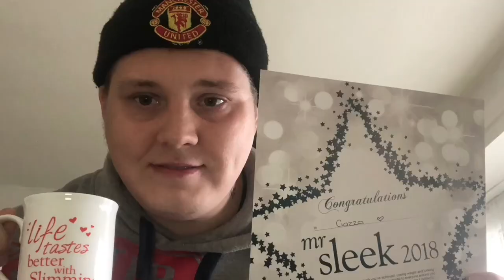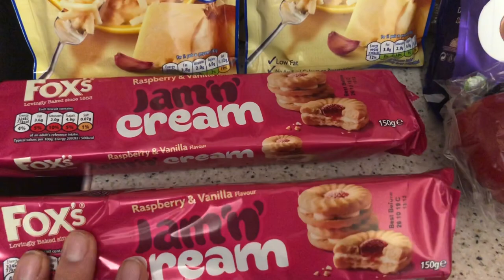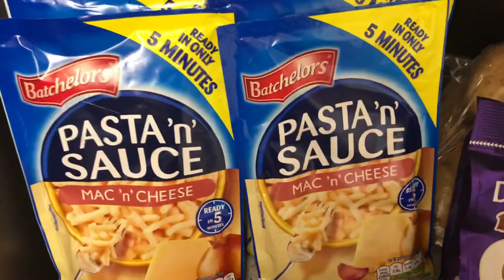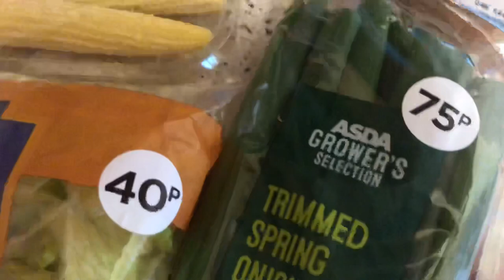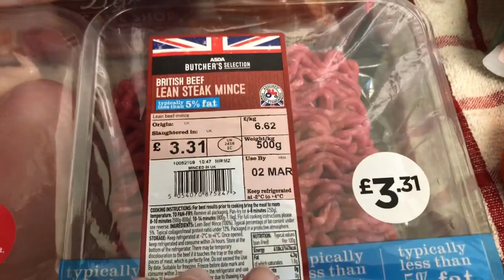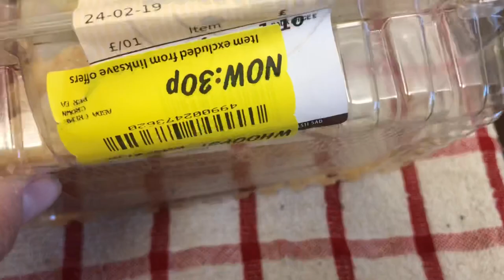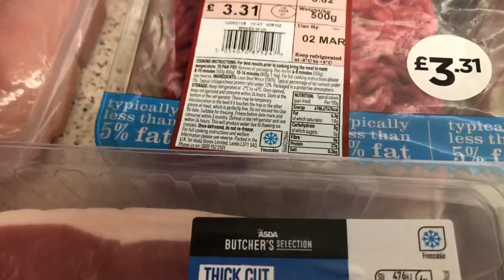BIG ASDA GROCERY FOOD SHOPPING HAUL